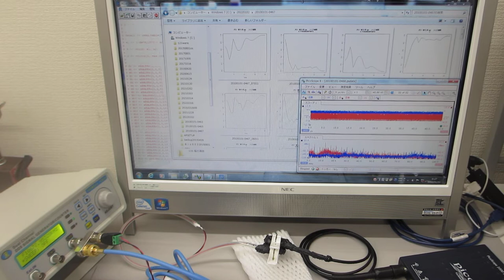非線形振動現象の解析に基づいた超音波実験（超音波システム研究所）